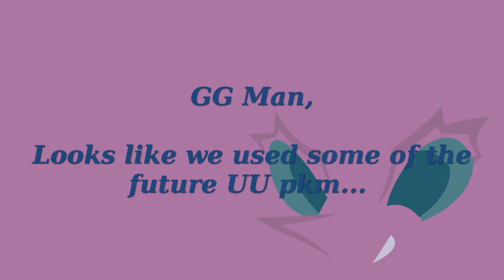Negator Vs Seesami - B/W Battle #5 - Smogon Wi-Fi - Encourage negates LO recoil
Hi, I took a little break and now I've some video to edit,
basically I'm testing some new ability more than building solid teams, anyway I wanted to try out how Magic Mirror Espeon would fare (not bad I would say) and I was just curious about encourage:

Encourage gives a 1.3 power boost to each move that would deal a side effect to the opponent (like burn, confusion, stat drop...) negating said effect... plus there was a rumor that Life Orb recoil was negated as well, thus I wanted to try it out... and it worked!

Few Pkm would like to use it honestly, Nidoking/Queen and  Feraligator seems the only useful users to me, but hey, if other abilities are crap, you may want to spam encourage just for the sake of a No Recoil Life Orb...